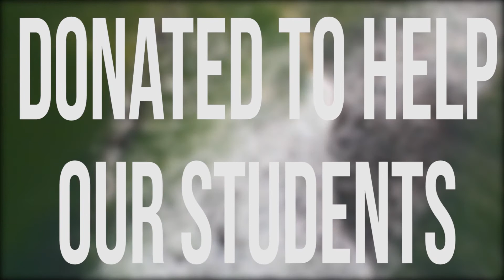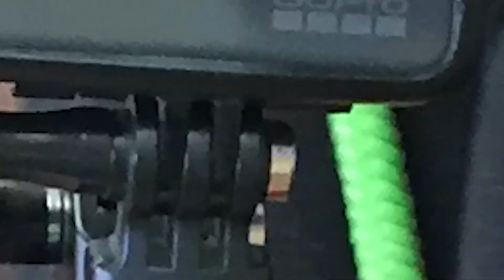2017 Summer Review!